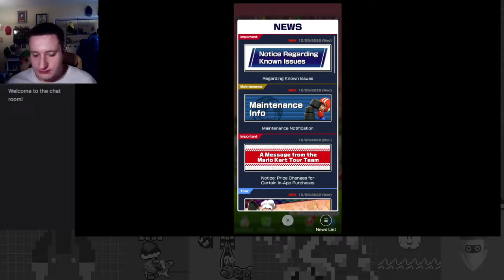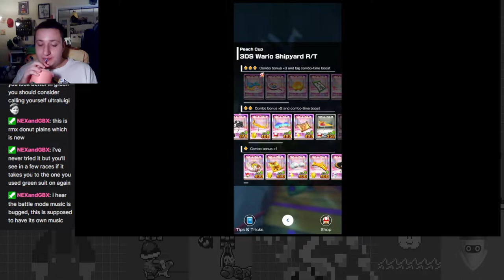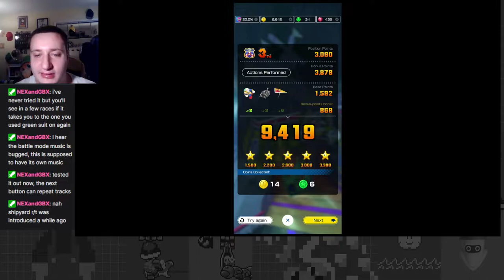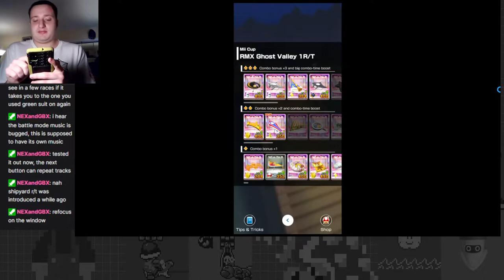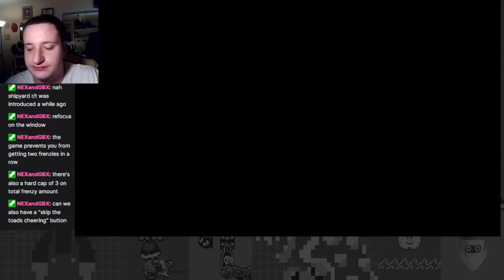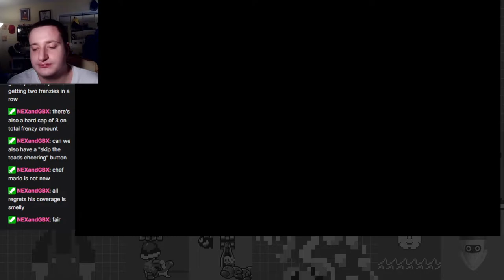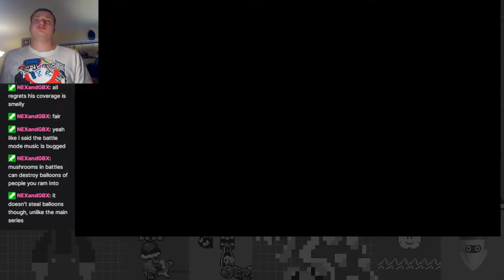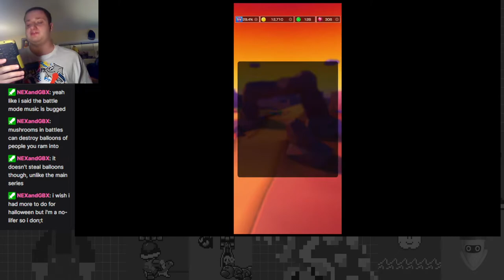GACHA BE GONE! Celebrate! - Battle Tour Part 1 - Mario Kart Tour